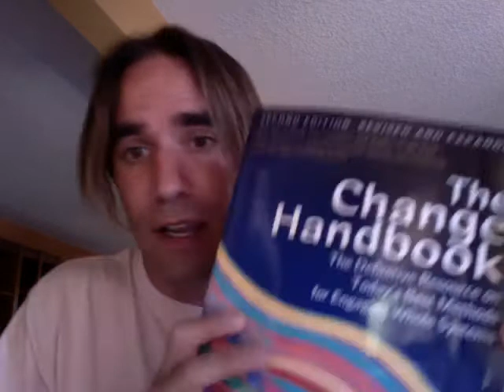Book Review of The Change Handbook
This is the "Go To" reference book on group facilitation.  It is a compendium of the best methodologies in the world for organizational change.  I highly recommend it for culture designers everywhere!